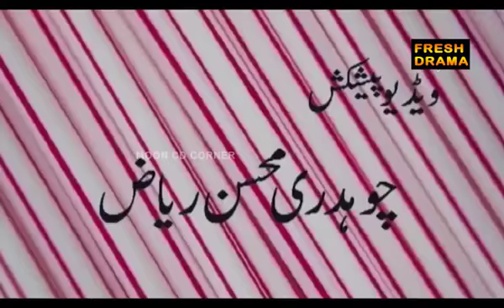Amanullah Khan SEXY girl drama pakistani funny show comedy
link video:

For seeing funny drama
for stage drama pakistani
most funny stage drama
pakistani funny stage drama
stage drama 2016

incoming searches: